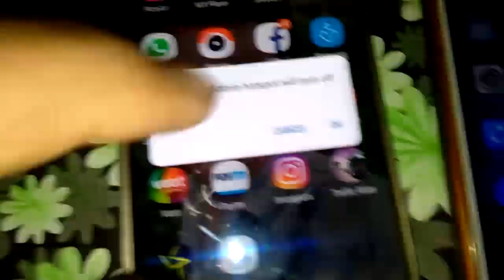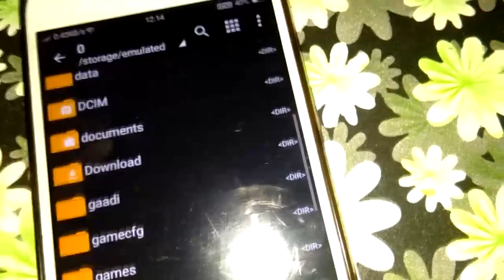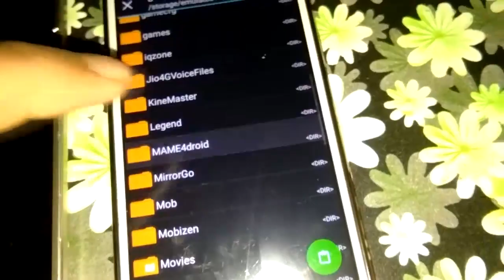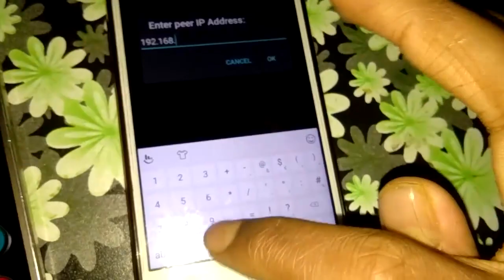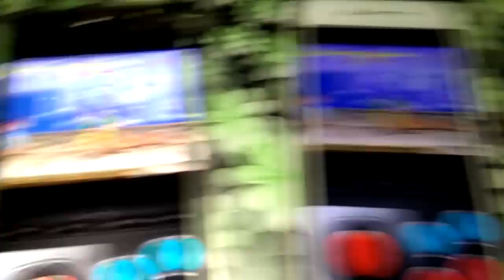how to play mustafa game in multiplayer in your android phone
hii

and my new

this video iam showing you

how to play mustafa game in multiplayer

iss wapsite se ap apna game dwonlod kar sakthy hai

subscraibe